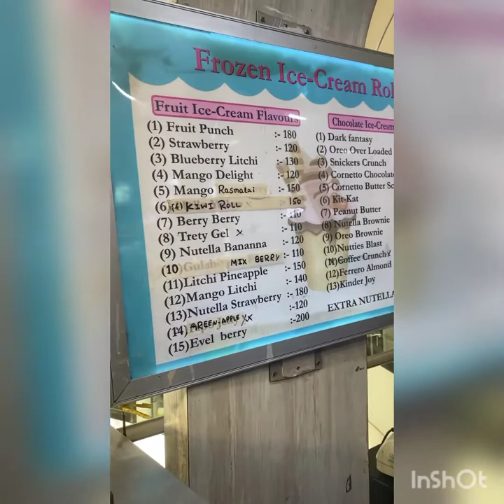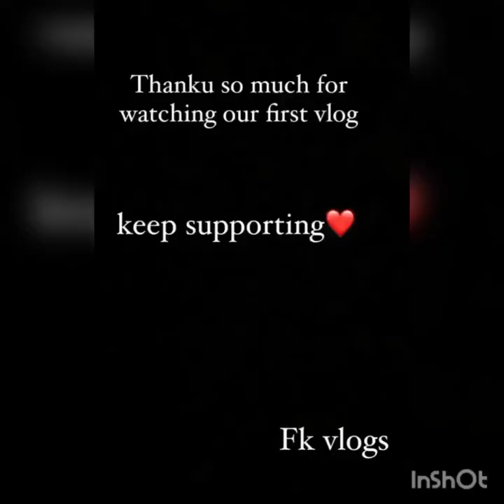BERI BERI AND VEG CANDIES 🤑🤑🤑 WAVE MALL..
keep supporting ❤️🙏